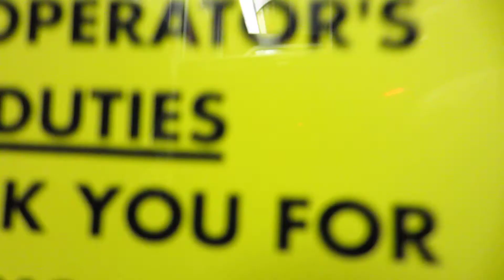The Tunnel to Lower Bay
Bernie records as the train passes by the supposed tunnel leading down towards Lower Bay Station.